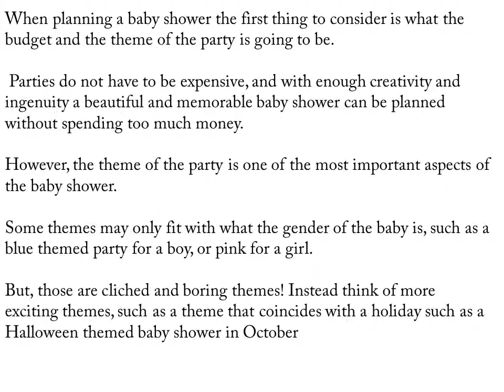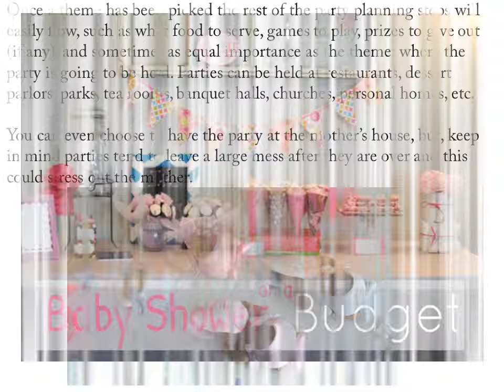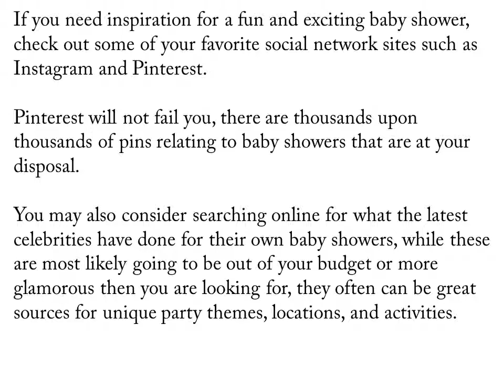Baby Shower Planning Tips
Find more baby shower planning tips and book party halls in New York, party halls in Los Angeles @eVenuebooking to host memorable baby shower party!